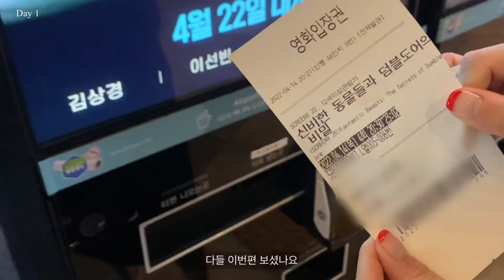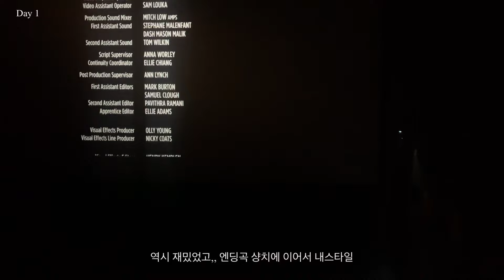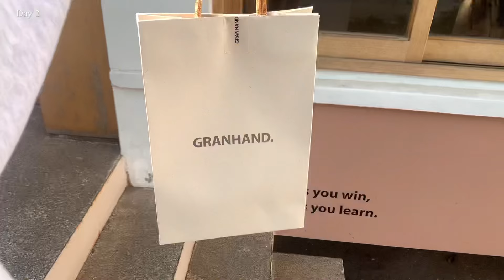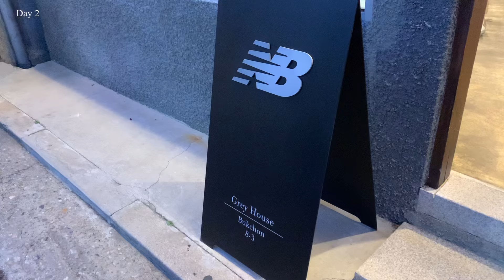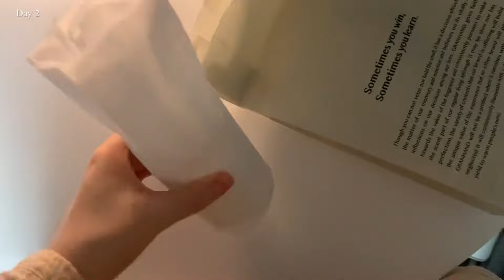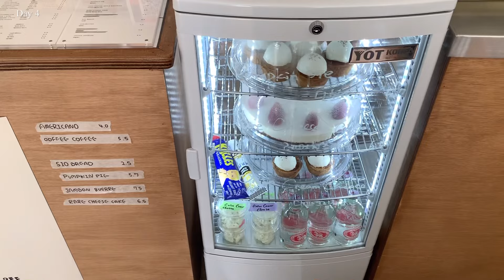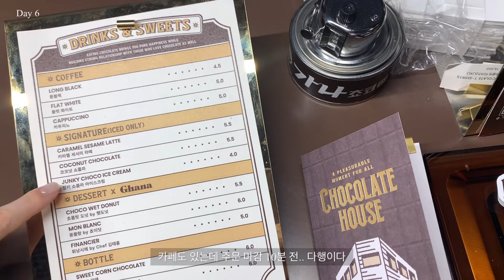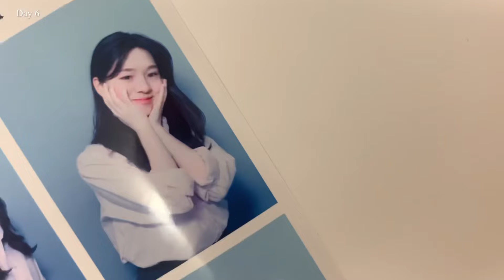VLOG | 걷고 또 걷는 계절이 왔다. 덕수궁 돌담길. 일상 브이로그. 서촌 나들이. 청계천 산책. 북촌동 카페. 그랑핸드. 카페 투어. 서울 카페 추천. Ofr 오에프알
안녕하세요 어린이날 잘 쉬고 계신가요 ☺️
저는 오랜만에 집에서 푹 쉬고있어요